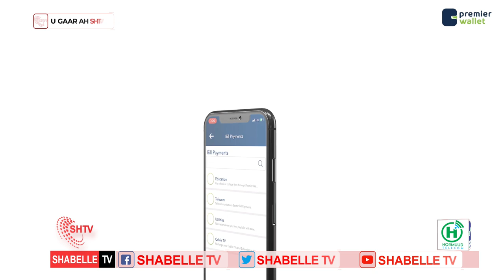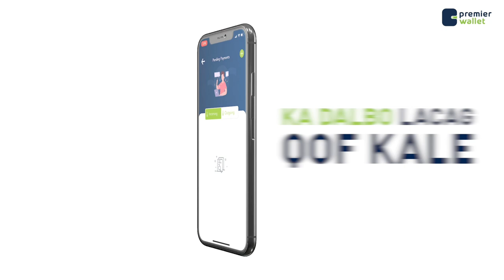Ra'iisul wasaare Rooble "Soo dhawaada walaalayaal, laakiin Madaxtooyada ku soo dhawaada ma ahan"